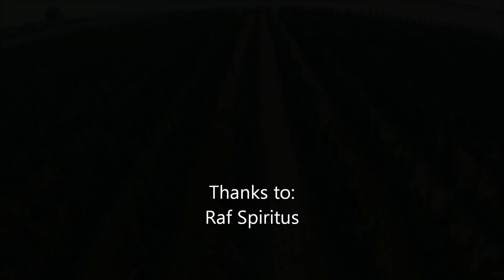Perenpluk 2014 ***HD***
Dit is een video over de perenpluk 2014 bij Spiritus R. Hij plukt met pluktreintjes, dit is handig omdat je de peren meteen na het plukken in de paloks. Hoe hij deze klaar zet zie je in volgendefilmpje

Veel kijkplezier !